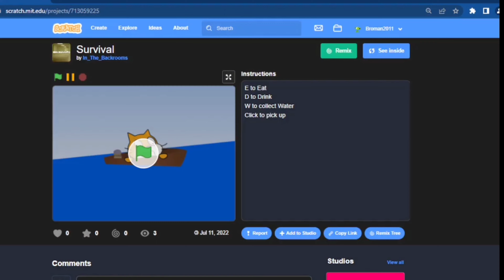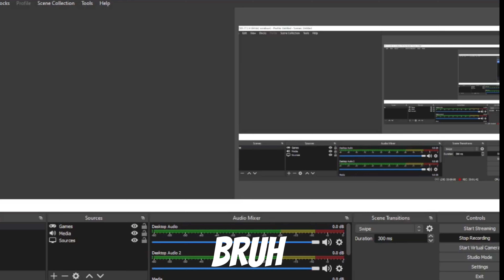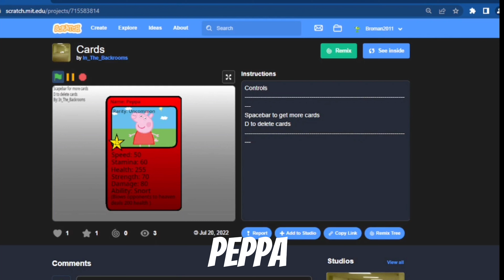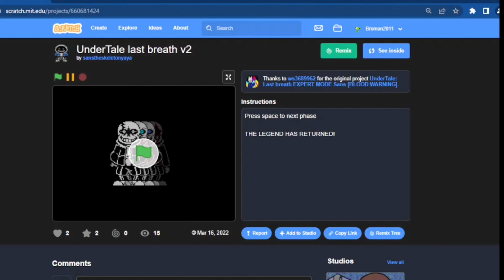Scratch Project Reviews 2 THIS VID IS LAGGGGYYYYYY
Artist: Nintendo